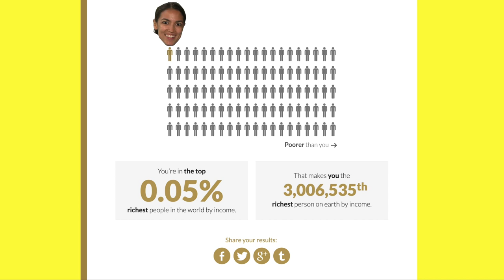Questions for AOC That Need Answers!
►►►DAMANI’S INSTAGRAM - @TheDamaniFelder
►►►EDDIE’S INSTAGRAM - @TBirdTR3Y_10

Alexandria Ocasio-Cortez has given us more questions that need to be answered than we could possibly answer in a lifetime. We have some questions for you AOC, that we would love to know if you could take a moment to weigh in on. The truth is, we have our doubts around your capabilities as a leader, and hearing your responses would most certainly bring a bit of closure. Thanks in advance and we look forward to speaking with you soon.

Help us spread the word: Identity Politics is Dead.

Video produced by YouTuber @TaylorMoore4K